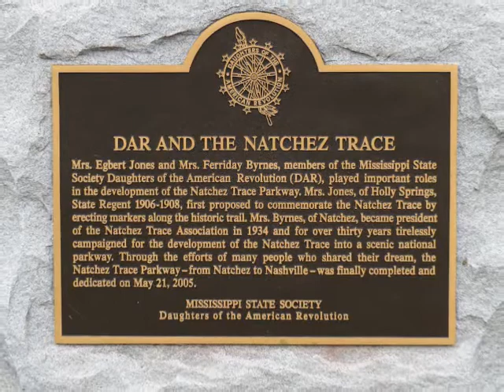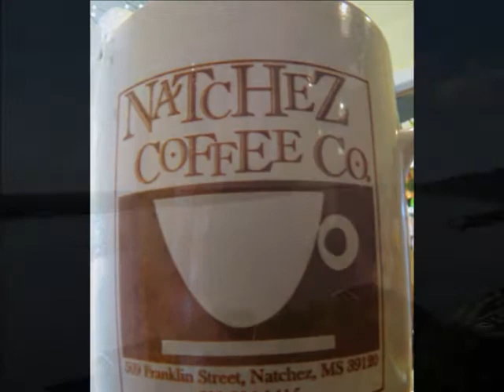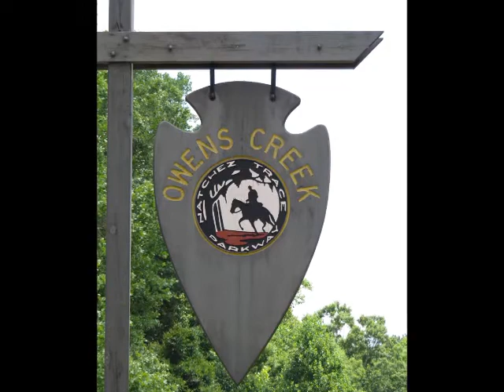May 24 25, 2014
Visiting Natchez and Natchez Trace May 2014.